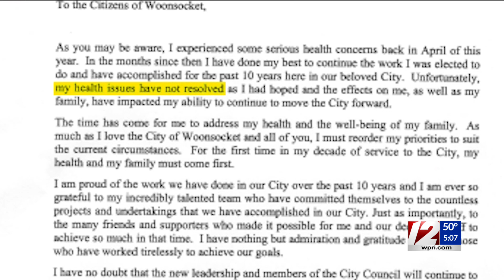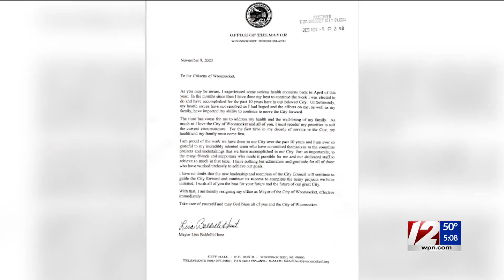Learning more about the future of Woonsocket after mayor steps down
Kate Wilkinson has the latest from Woonsocket.